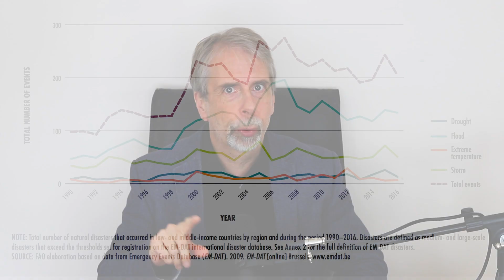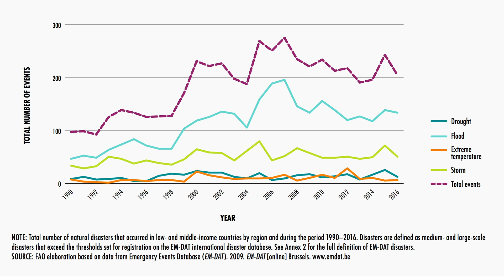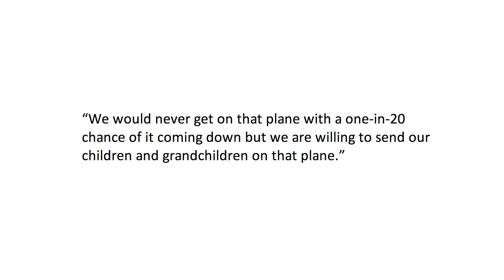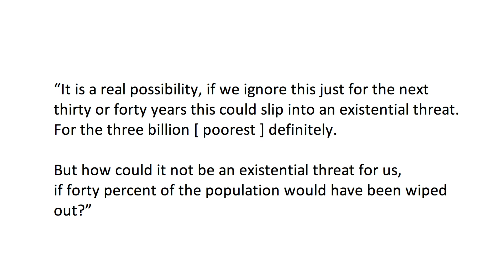Will billions starve because of climate change? | Roger Hallam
Last week, BBC’s Hard Talk programme featured Extinction Rebellion founder Roger Hallam.

During the interview he said that the science predicts mass starvation leading to the inevitable collapse of capitalism within the next ten years. He added that we would likely see the death of 6 billion people within fifty to seventy years.

Was he right? We look at the science.

References

FAO report (2018) on climate resilience and food security

Full Ramanathan paper on which the above article is based